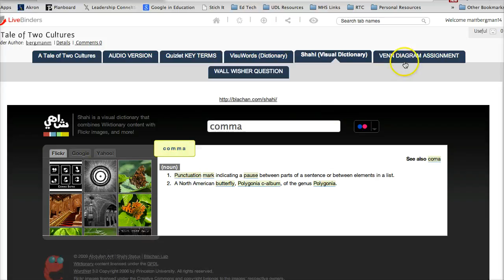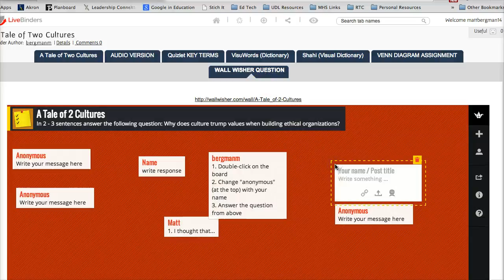Recipe # 1 Reading LiveBinder Example